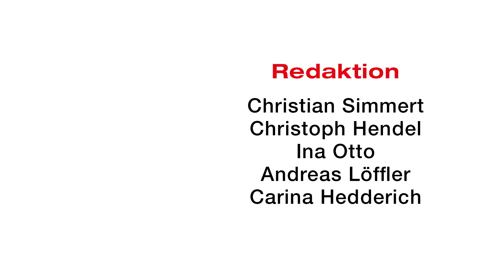„Der Bedarf nach Information bei den Betrieben ist enorm gestiegen“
Für ZKF-Präsident Peter Börner ging das Konzept des online ausgestrahlten Schadentalks voll auf. Die hohen Abrufzahlen des Live-Streams führt er nicht zuletzt auf den Mangel an Präsenzveranstaltungen in diesem Jahr zurück. Die Branche habe dadurch einen großen Nachholbedarf nach informativen Formaten.